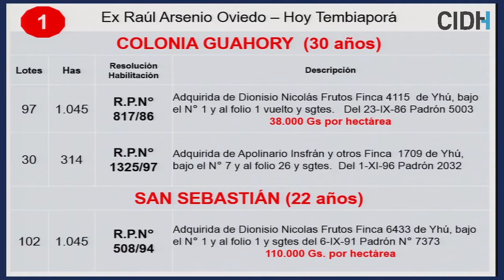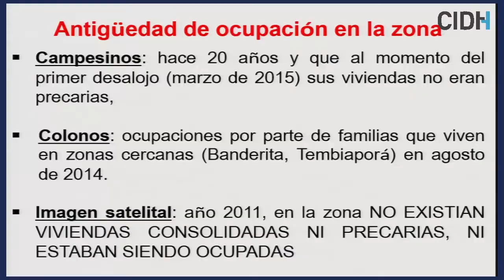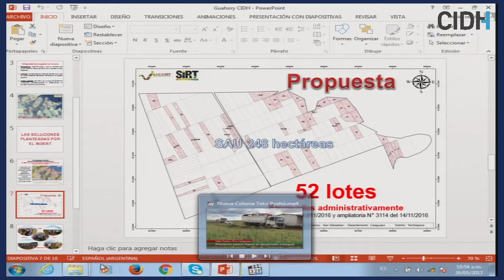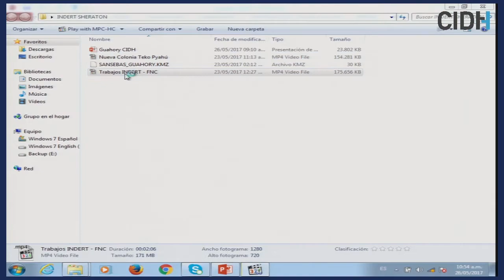Paraguay: Campesinado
Situación de derechos humanos del campesinado y sus defensores y defensoras en Paraguay

162 Periodo Extraordinario de Sesiones en Buenos Aires

Los solicitantes de la audiencia manifestaron que las organizaciones campesinas en Paraguay se encuentran sometidas a un contexto de continua estigmatización mediática y en algunas ocasiones, por parte de representantes del Estado. También informaron que se han visto sometidos a constantes desalojos violentos y sin orden judicial, así como a procesamientos, detenciones, enjuiciamientos y condenas arbitrarias. Manifestaron que se emplearía el aparato penal del Estado para desalentar sus reclamos y garantizar la impunidad de los abusos policiales, fiscales y judiciales cometidos en contra de los campesinos y sus defensores. Precisaron que entre los años 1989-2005, 115 campesinos habrían sido asesinados y que dichos casos se encontrarían impunes en su mayoría; que entre 2004 y 2017, 699 personas fueron privadas de su libertad; e indicaron que los jueces de garantía no cumplen su función de velar por sus derechos y garantías procesales y que los defensores públicos no pueden ejercer con libertad sus funciones. Alegan una serie de violaciones a su derecho a la vida y a la alimentación.

Por su parte, el Estado manifestó su desacuerdo con respecto a la afirmación de que la República de Paraguay promueva una política de persecución en contra del campesinado. Indica que desde el Estado se reconoce su derecho a manifestarse, así como  el importante rol de los campesinos, que se busca garantizar con el disfrute de todos los derechos inherentes a su persona, mediante la provisión de medios básicos para su desarrollo, y con el acceso a tierras que le permitan una vida digna. El Estado destacó la importancia del Plan Nacional de Desarrollo Paraguay 2030 aprobado en 2014 por sus ejes relacionados a la reducción de la pobreza y al crecimiento económico inclusivo. Precisó además que existen procesos para la regulación de la tenencia de la tierra y que ningún líder campesino está siendo investigado por su carácter de defensor. La Comisión agradeció la información provista en la audiencia y solicitó información adicional al Estado con respecto a las causas existentes respecto a la investigación de hechos de violencia, tortura y afectaciones a la vida de campesinos en Paraguay.